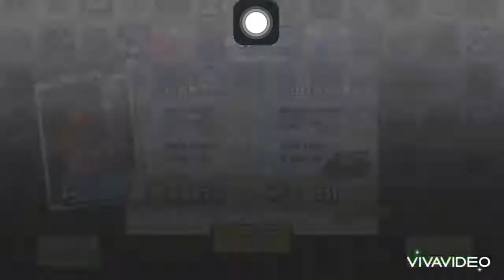hıll clımb racıng 2 adventure low parts gp whelly 6 wıngs 10 coın boost 2 8901km düşük parts yapar